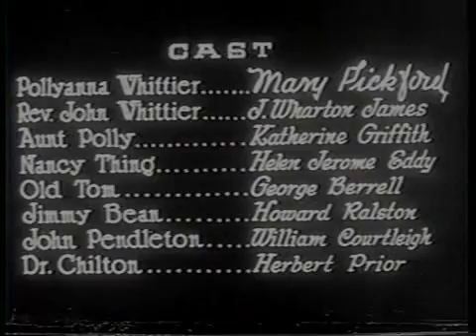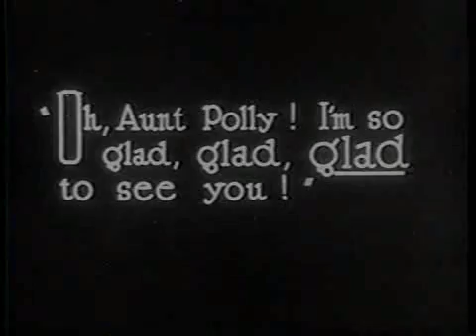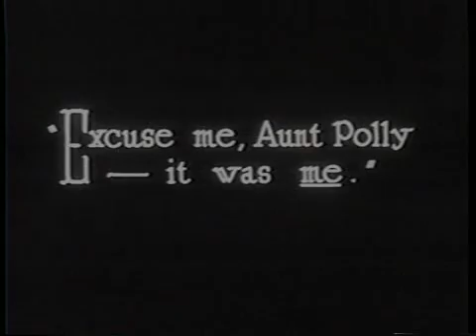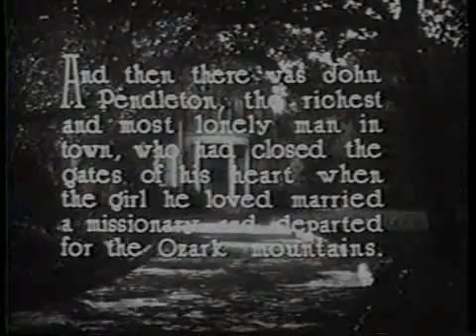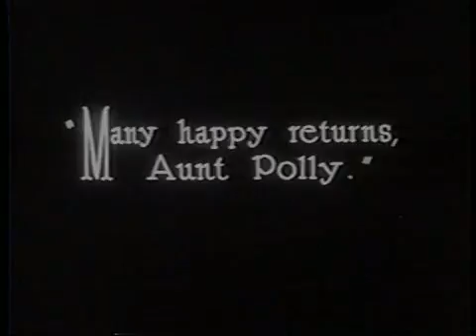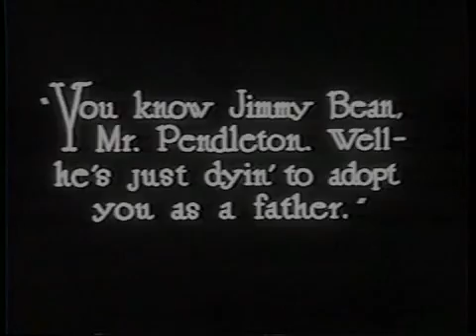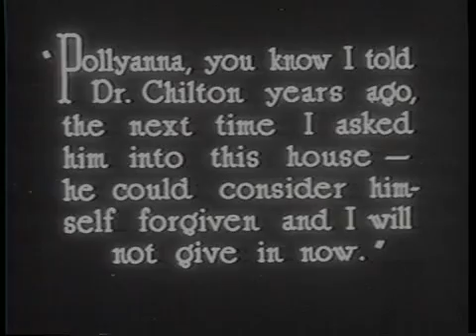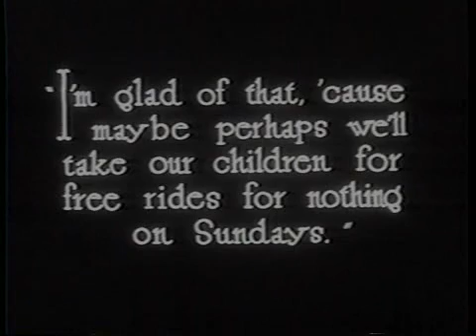Silent Film Mary Pickford in "Pollyanna" (1920)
KOZY-TV Presents Silent Sunday Silver Screen Cinema, "Pollyanna" from 1920.

The film opens in the Ozarks where a distraught Pollyanna is comforting her father the Reverend John Whittier as he dies. After his death, Pollyanna is sent to live on a New England plantation with her rich Aunt Polly...

--from WikipediaStarring:

Mary Pickford as Pollyanna Whittier
Wharton James as Reverend John Whittier
Katherine Griffith as Aunt Polly
Helen Jerome Eddy as Nancy Thing
George Berrell as Old Tom
Howard Ralston as Jimmy Bean
William Courtleigh as John Pendleton
Herbert Prior as Dr. Tom Chilton